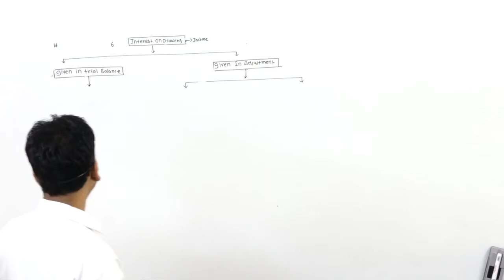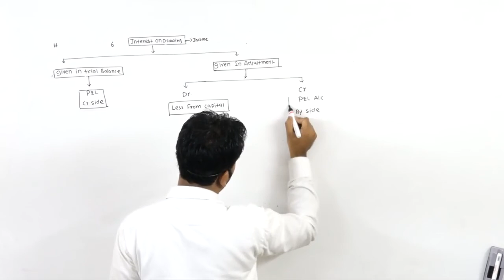financial account for b.com | financial account b.com class | part 9 | final account| basic concept